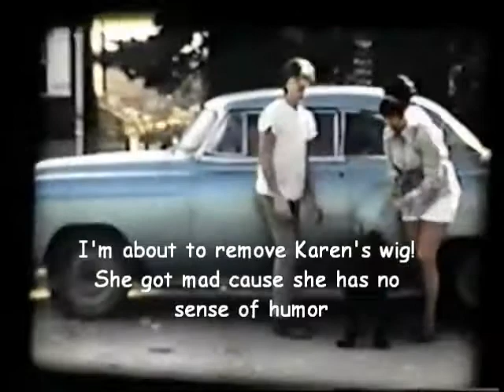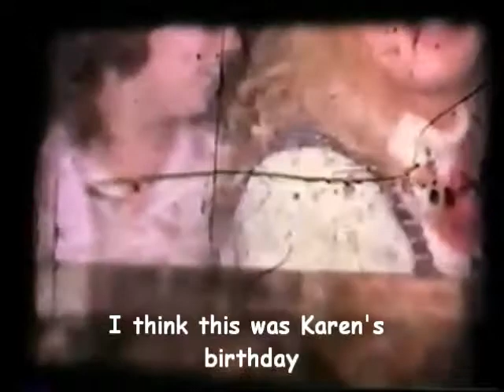A Typical Day At the Schott House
This is a super 8 mm film compilation made between ca. 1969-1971.